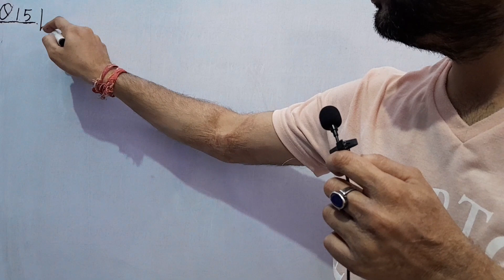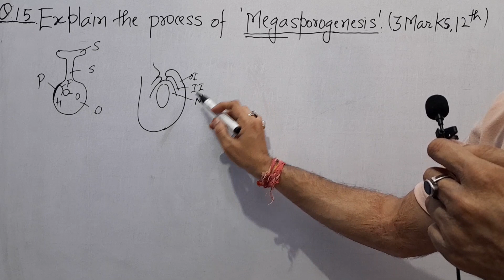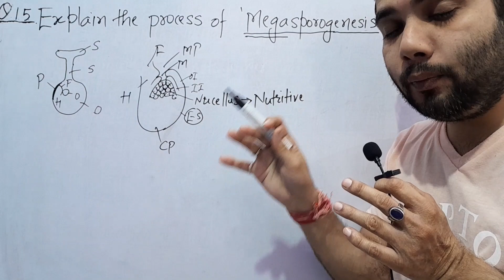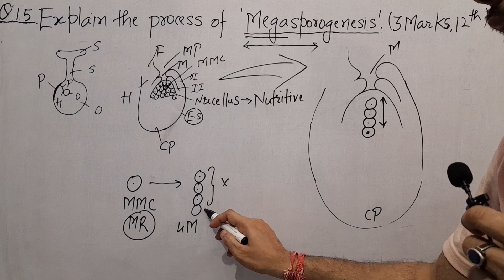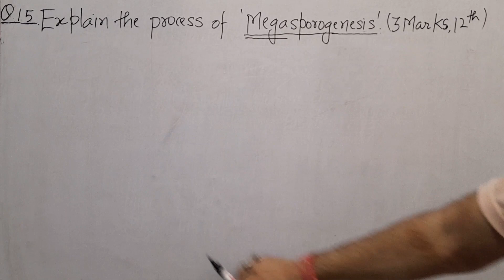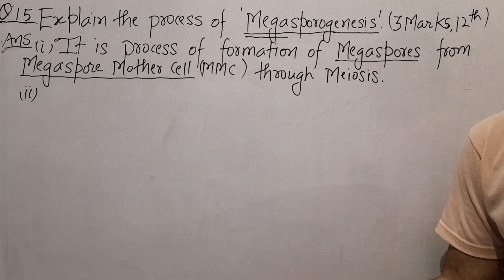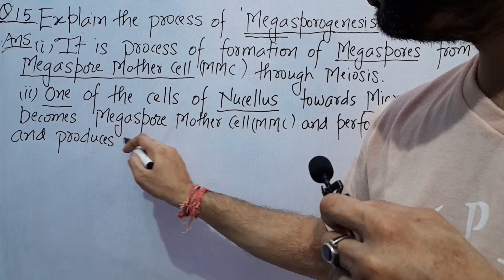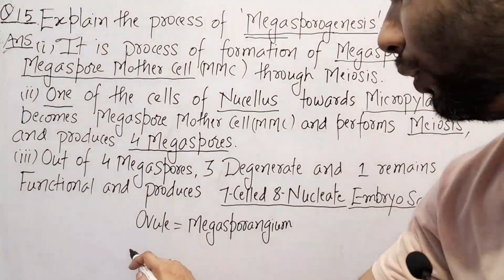Q.15 Explain the process of Megasporogenesis. 12th Bio ch. 2 Flowering Plants. NCERT NEET CBSE